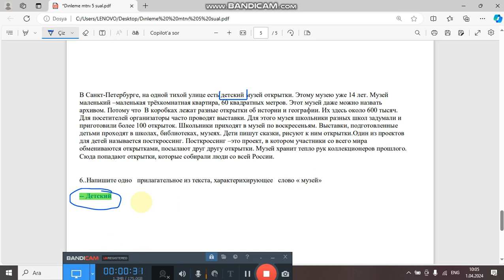31.03. 2024 tarixli X-XI sinif üzrə sınaq imtahanının X sinif, Rus dili fənnindən izahı